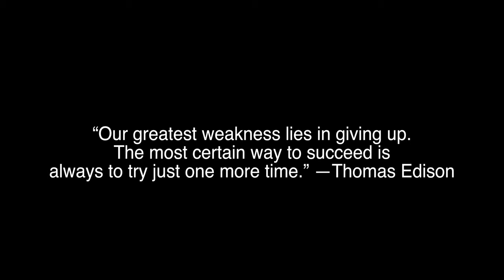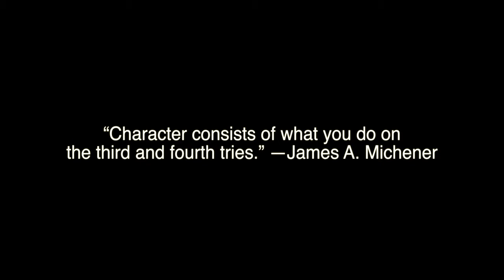"FOCUS" a Short Film BMPCC4k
This is our short film "FOCUS". It's a story of James Bixby and how skate has effected him on and off the Skateboard.

Here is the gear used on this shoot.
Camera: BlackMagic Pocket Cinema Camera 4k
Lens's: 35mm Rokinon Cine lens, Canon 24-105mm L USM lens
SSD: Samsung T5 500gb
Cage: Tilta Cage
External monitor: BlackMagic Video Assist
Edit Software: Final Cut Pro X